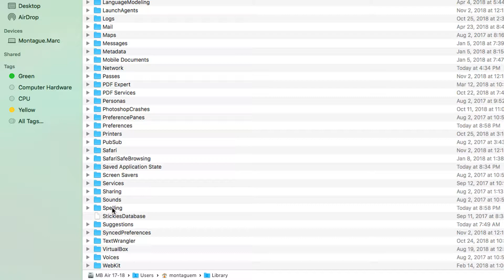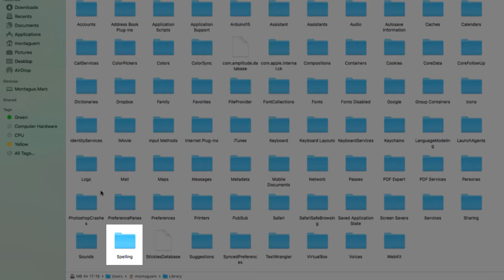Remove Word From Local Mac Dictionary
How to remove a misspelled or unwanted word from your mac's local library/dictionary.